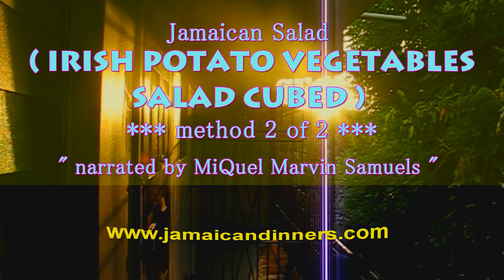IRISH POTATO VEGETABLES SALAD CUBED method 2 of 2 recipe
Irish Potato Vegetables Salad Cubed method 2 of 2